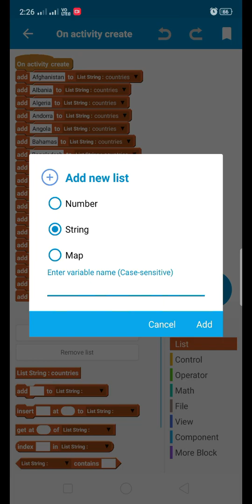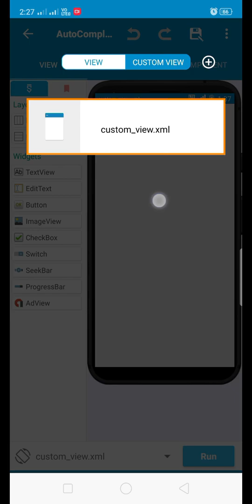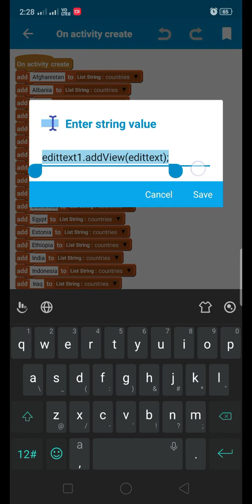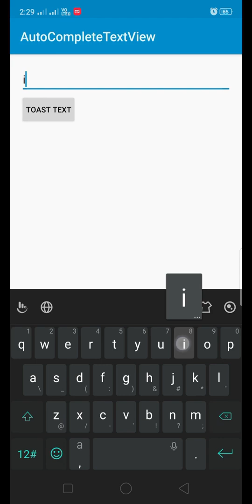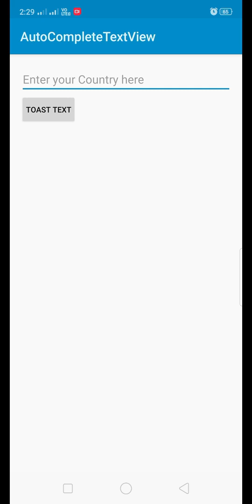Creating AutoCompleteTextView || How to Create AutoCompleteTextView in sketchware || By Kamal || TCH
In this video, we are Going to create AutoCompleteTextView In Sketchware.